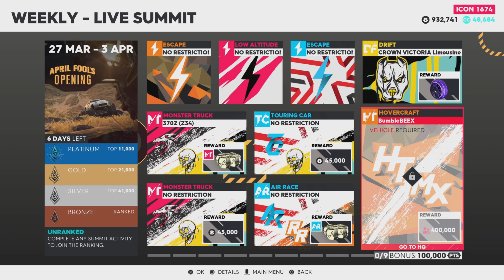The Crew 2 In 2024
Join me as I jump back into The Crew 2, to see if there is any new content and whether or not The Crew 2 is better than The Crew Motorfest.